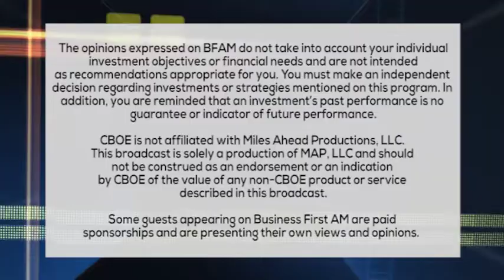UNIVERSITY ENDOWMENTS 6 5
University endowments are shrinking, Reporter Becky Yerak has why.